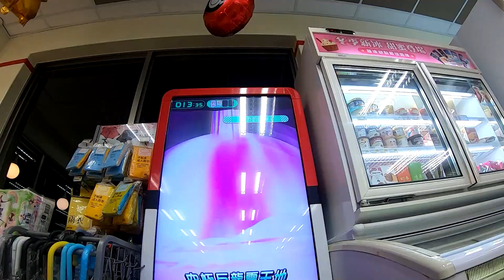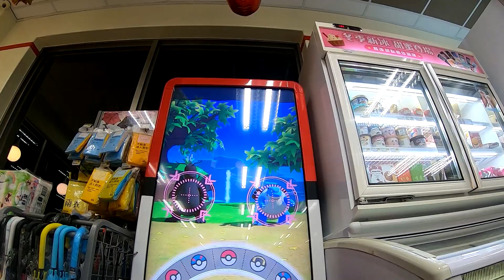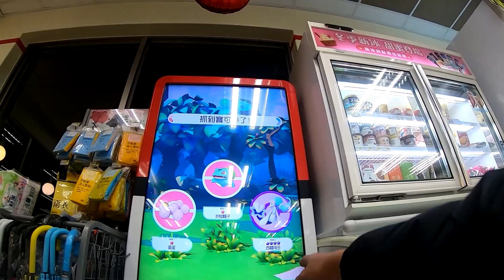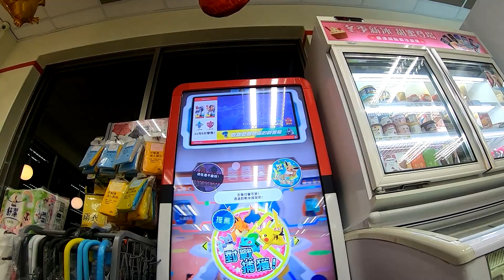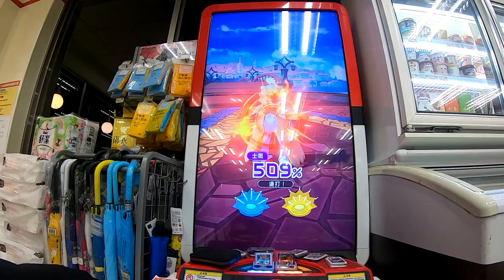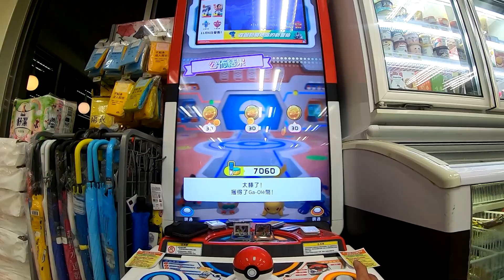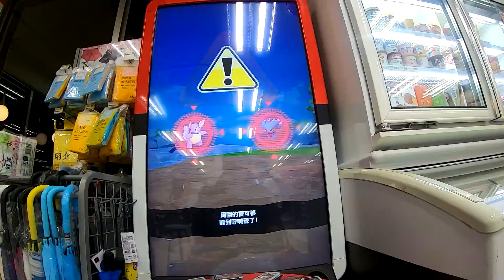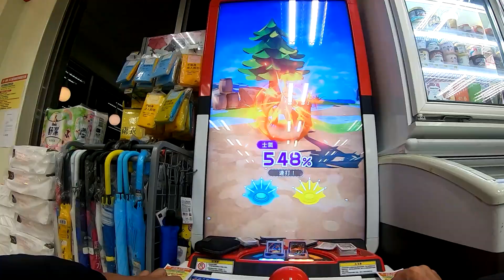【POKEMON Gaole】抽獎結束|投6次中4張4星!太歐了~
【鴨子】上傳純紀錄!